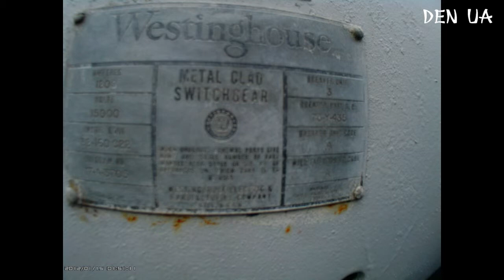Американский выключатель 6 кВ Westinghouse 6 kV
American circuit braker  Westinghouse